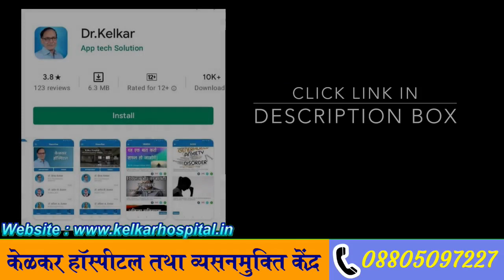Pumpkin Seeds For Male Problems | Dr. Deepak Kelkar (MD, MBBS)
Doctors Consultation Charges
Rs.150/- Only

Pumpkin seeds  beneficial for men with erectile dysfunction as the seeds have many properties that help with prostate function. They also reduce benign prostatic hyperplasia (BPH), a condition in which the prostate becomes enlarged without the presence of cancer and mostly occurs in men over 50.
You can eat them raw as well as roasted, safely. It is best to eat them without the shell for easy digestion. Generally, people prefer to consume them in the roasted form. You may dry roast them at a low temperature under 170°F or 76°C without adding any oil and without salt to retain the nutritional value.
कद्दू के बीजों को आप भूनकर, पानी में भिगोकर, अंकुरित करके, सलाद में डालकर, सूप, स्वीट डिश में डालकर खा सकते हैं। इसे सुखाकर चूर्ण बनाकर भी सेवन कर सकते हैं। यह छोटे बीज कई गंभीर रोगों जैसे कैंसर, हाई ब्लड प्रेशर को कंट्रोल करते हैं। हालांकि, इन बीजों के सेवन का एक सही तरीका होता है।
कद्दू के बीजों से भरा एक-चौथाई कप हमारे दिनभर की मैग्नीशियम की आवश्यकता को पूरा करता है. यह दिल को स्वस्थ और सक्रिय रखने के लिए बहुत फायदेमंद है. यह ब्लड प्रेशर को नियंत्रित करने और आघात से सुरक्षित रखने में मददगार होता है.
कद्दू की बीजों में जिंक की पर्याप्त मात्रा पाई जाती है, जो प्रोस्टेट ग्रंथि के लिए बहुत जरूरी होती है। अगर आपकी प्रोस्टेट ग्रंथि बढ़ गई है तो कद्दू के बीजों की गिरी का सेवन पुरुषों के लिए काफी फायदेमंद माना जाता है।
• Psychiatrist
• Hypnotherapist
• Psychotherapist,
• De-addiction Specialist
• Sexologist